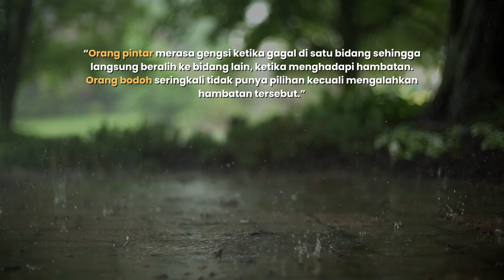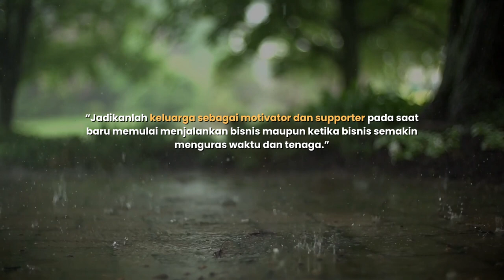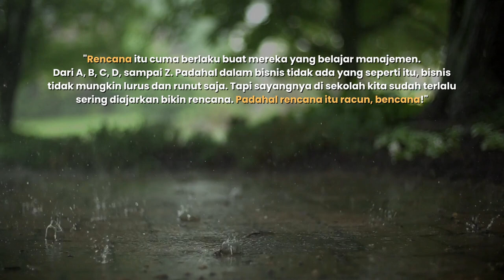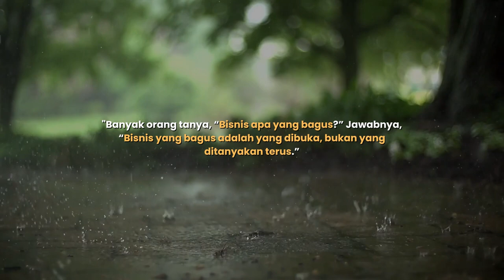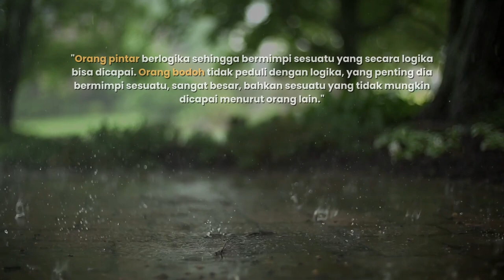25 Kutipan "Sukses" Sang Maestro Bob Sadino dengan Relaxing Jazz Music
Motivational and Inspirational Quotes, Mind and Soul Meditation Rainy Jazz with Relaxing Jazz Music

Selamat datang di saluran kami! Dalam video kutipan ini, kami mempelajari perjalanan luar biasa Bob Sadino, seorang pengusaha sukses. Bergabunglah dengan kami saat kami menjelajahi kehidupan dan filosofi bisnisnya melalui kumpulan kutipan yang kuat dan menginspirasi. Baik Anda seorang calon wirausaha atau sekadar mencari motivasi dan inspirasi, video ini cocok untuk Anda. Temukan kata-kata bijak yang mendorong Bob Sadino mencapai tingkat yang lebih tinggi dan dapatkan wawasan berharga untuk mendorong kesuksesan Anda sendiri.

In this quotes video, we delve into the remarkable journey of Bob Sadino, a highly successful entrepreneur. Join us as we explore his life and business philosophy through a collection of powerful and inspiring quotes. Whether you're an aspiring entrepreneur or simply looking for some motivation and inspiration, this video is for you. Discover the words of wisdom that propelled Bob Sadino to great heights and gain valuable insights to fuel your own success.